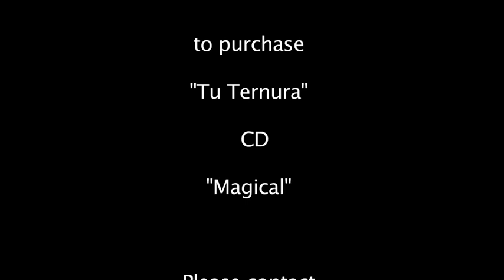Roberto Perera - Tu Ternura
Dream Journey- Harpist filmmaker Roberto Perera & wife Lydia Colon Perera share visuals of their journeys with  Roberto's music. This includes nature scenes from our journeys to Antigua, Argentina, Peru, Falkland Islands, USA, and Brazil.   "Tu Ternuna" is a theme from Roberto Perera and Jorge Alfano's, New CD "MAGICAL"
May this video bring you into a state of relaxation and wonder.
 Happy Holidays,   Roberto Perera & Lydia Colon Perera